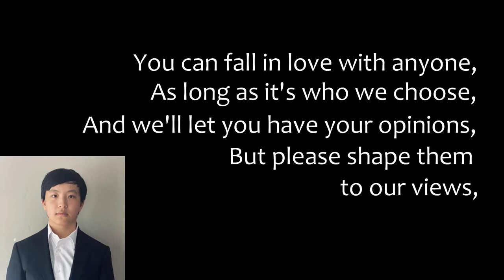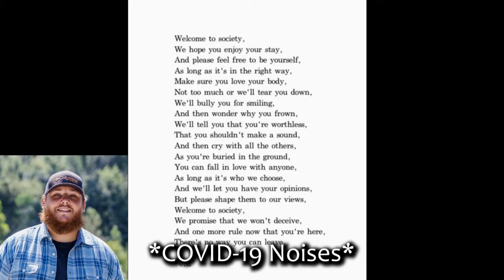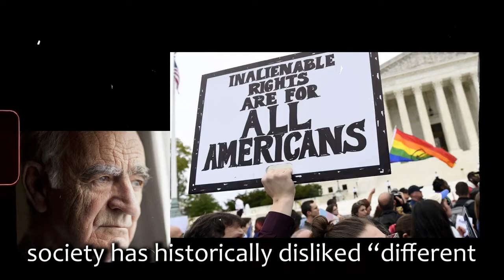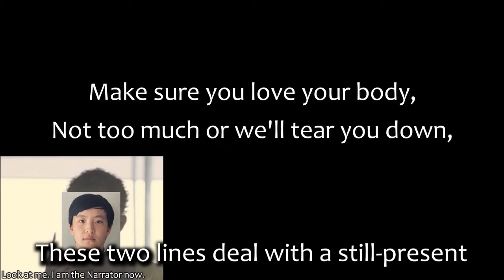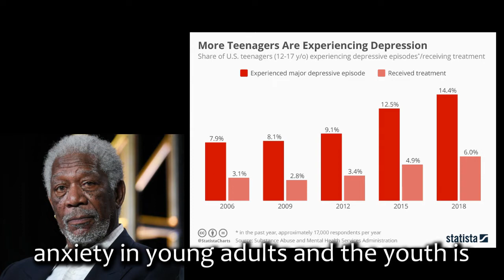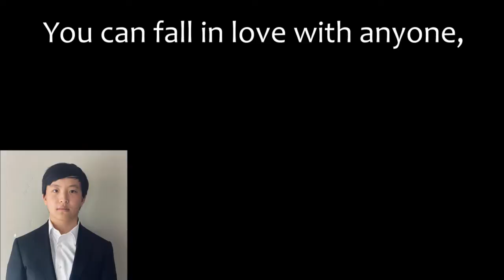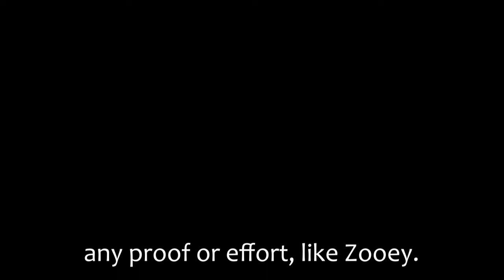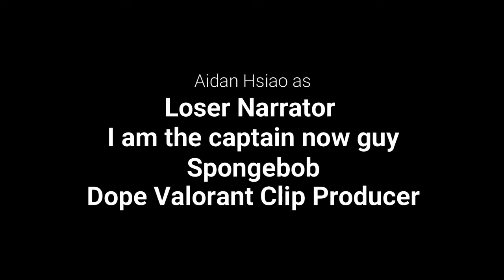An analysis of "Welcome to Society" by Erin Hanson